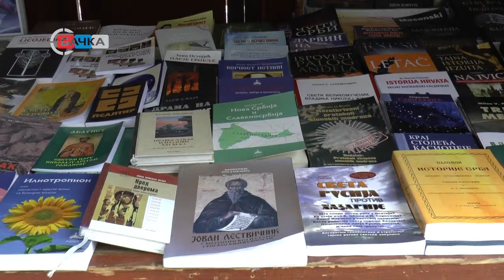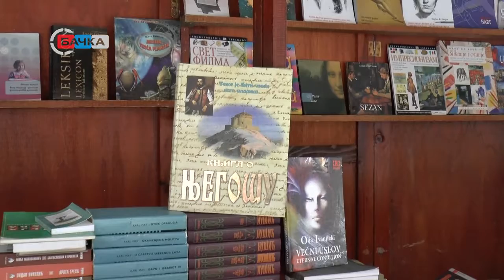31 10 Pered dečije literature u Vrbasu se najčešće kupuju klasici